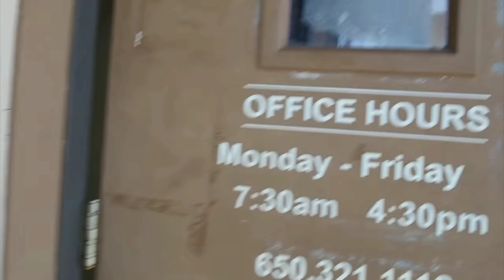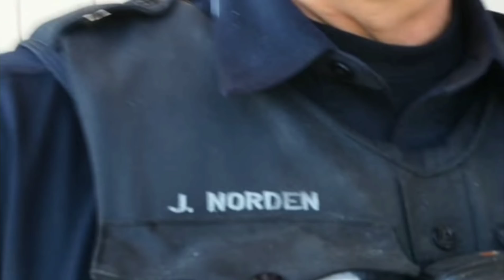COPS SO CONFUSED make themselves look uneducated first amendment audit id refusal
Misinformed cops demand id & get  for not knowing law first amendment audit id refusal